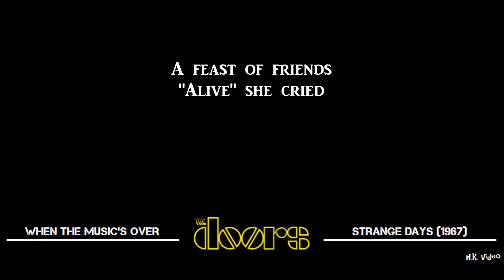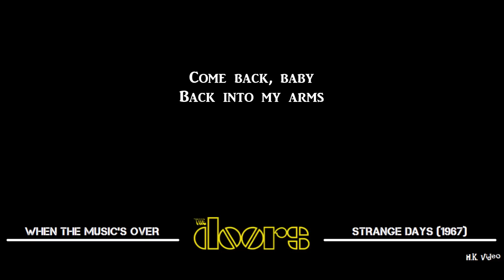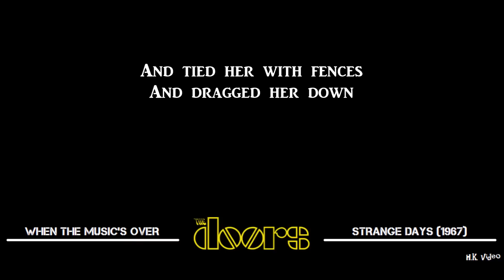Lyrics for When The Music's Over - The Doors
Lyric video of "When The Music's Over" by The Doors from the 1967 album "Strange Days". Check out more lyric videos of The Doors and Led Zeppelin on H.K. video.